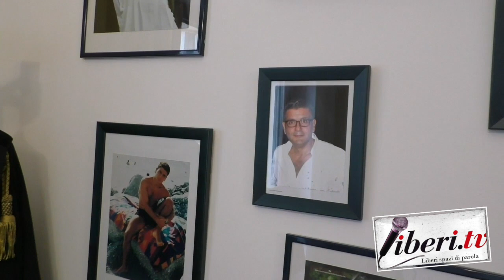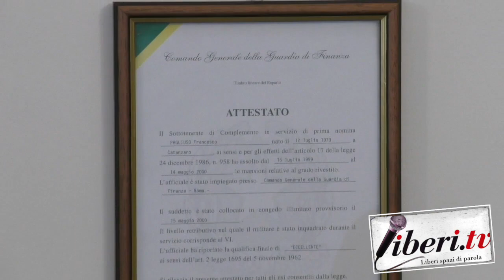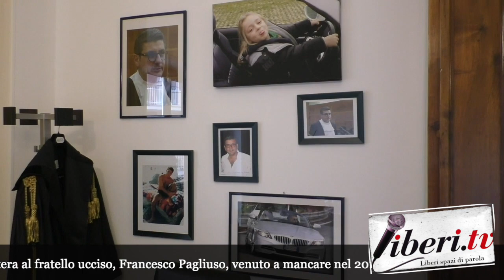Lettera di Antonella Pagliuso al fratello Francesco ucciso nel 2016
Lettera dell'avvocato Antonella Pagliuso al fratello Francesco ucciso nel 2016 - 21 dicembre 2020 - A cura di Antonio Abbruzzese